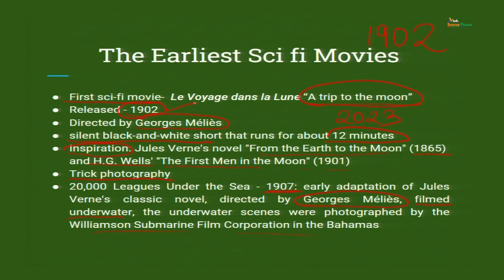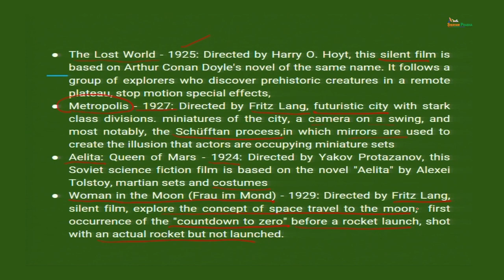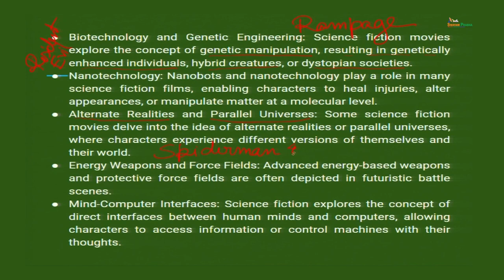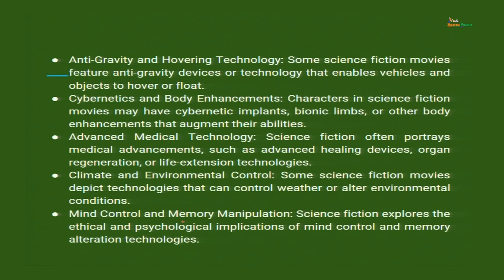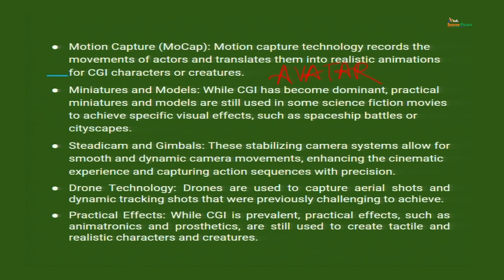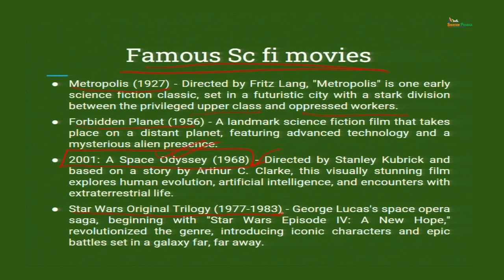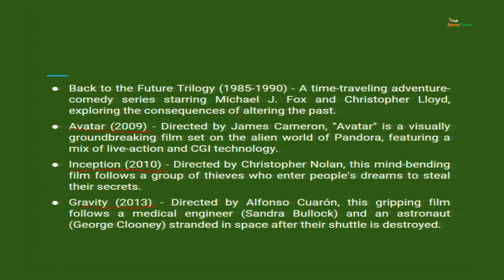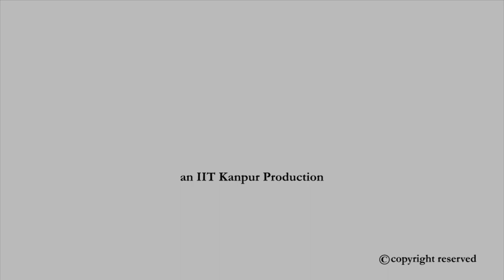Science Fiction Movies Down The Ages